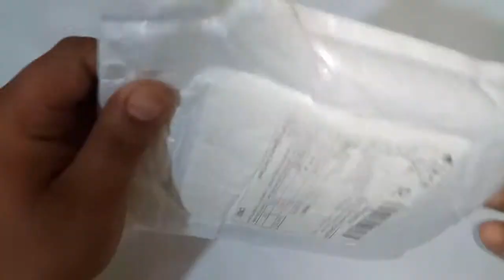طقم أدوات فتح و اصلاح الهواتف المحمولة 46 في 1 مفك الهاتف الدكي و التابليت - مجموعة أدوات يدوية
الشراء من علي اكسبريس:
الشراء من بانجود:
الشراء من امازون:

موقعنا
طقم أدوات فتح و اصلاح الهواتف المحمولة 46 في 1 مفك الهاتف الدكي و التابليت -  مجموعة أدوات يدوية ل فون و مفكات البراغي
تفكيك الهواتف
46 in 1 Torx Screwdriver mobile Phone Repair Tool Set Hand Tools for IPhone Mobile Phone Xiaomi Tablet PC Small Toy Kit
repair tools set for mobile

46 في 1 توركس مفك الهاتف المحمول أداة إصلاح مجموعة أدوات يدوية ل فون الهاتف المحمول XIAOMI اللوحي لعUnboxing and Review
Bought From Aliexpress.
عدة

kit, equipment, tackle, apparatus, gang, outfit

معدات
equipment, gear, tools, kit, supply, outfit
طقم أدوات
kit
أشياء
stuff, kit
أمتعة
luggage, baggage, belongings, gear, possessions, kit
صندوق الادوات

ميزات:

100٪ جديد وعالي الجوده!
نوع المحفظة التعبئة ، تسليط الضوء على الصف.
خفيفة ومحمولة ، حربة رأس دفعة من النوع الداخلي ثابتة ، وليس من السهل تشتت ، تختلف عن مربع من البلاستيك التقليدية ، وسهلة لسحق ، مبعثرة.
رأس مفك عالي الدقة ، فولاذ راقي (فولاذ كروم الفاناديوم) عن طريق المعالجة الحرارية الخاصة ، يمكن أن تصلب HRC52-60.
مجموعة كاملة من 24 رأس دفعة ، مواصفات كاملة ، يمكن تكييفها للعمل في العديد من المجالات المختلفة.
مناسبة لمعظم المنتجات الرقمية ، وأنواع مختلفة من الكمبيوتر والهاتف المحمول والكاميرا والنظارات والساعات.
المقبض في تصنيع مواد سبائك الطيران ، خفيف ودائم ، يعتمد الذيل على تصميم محمل الدقة ومرن وسهل الاستخدام.
كأدوات الأجهزة المهنية ، فإنه يوفر لك أقوى وظيفة.

مواصفات:

الحافظة المفتوحة الحجم: تقريبا. 20 × 10.3 سم / 7،8 × 4.0 بوصة
لون الحافظة: أسود
أداة اللون: فضي
المواد: الصلب
برنامج تشغيل المسمار Trox (10 قطعة): T2 ، T3 ، T4 ، T5 ، T6 ، T7 ، T8 ، T9 ، T10 ، T15

سائق برغي متقاطع (5 قطع): 1.0 ، 1.2 ، 1.5 ، 2.0 ، 3.0

برغي كلمة واحدة (4 قطع): 1.0 ، 1.5 ، 2.0 ، 3.0

سائق لولبي من فئة الخمس نجوم (2 قطعة): 0.8 ، 1.2

مثلث برغي سائق (1 قطعة): 2.3

سائق المسمار كشتبان (1 قطعة): 0.8

سائق المسمار Y (1 PC): 2.0

مقبض مفك البراغي (1 قطعة)
kit
أدوات للتركيب الذاتي
مجموعة
group, set, collection, series, combination, body
طقم
set, suit
جهاز
device, system, apparatus, appliance, equipment, set
تشكيلة
variety, set, assortment

UANME 46 in 1 Torx Screwdriver mobile Phone Repair Tool Set Hand Tools for IPhone Mobile Phone Xiaomi Tablet PC Small Toy Kit

 Features:
 Professional screwdriver & prying tool kit

Easy to use and handle

Screwdrivers with anti-slip handle and magnetic tips

Made of high quality material, durable and high precision

Professional repair tools aim to giving assistance during devices repairing

Ideal for the preservation and maintenance of the precise work and the optics facilities, such as precise watches, mobile phones, televisions, smart phone, PDA, PC & other applications

Tools in different sizes for all needs

In Retail package,Great for resale or for you store

Please note:The color of accessories maybe changed,please make sure you do not care.

100% Brand new and high quality!
Wallet type packing, highlight grade.
Light and portable, internal type batch head bayonet fixed,not easy to scattered, different from the traditional plastic box, easy to crush, scattered.
High precision screwdriver head,a high-end steel(chrome vanadium steel)by special heat treatment,hardness can reach HRC52-60.
Full set of 24 batch head, complete specifications, can be adapted to work in many different fields.
Suitable for most digital products, various types of computer, mobile phone, camera, glasses, watches.
The handle in the aviation alloy material manufacture,light and durable,the tail adopts the precision bearing design,flexible and easy to use.
As professional hardware tools,it provides you the most powerful function.

phone kit
phone set
phone fix
phone opener

Specifications:

Holster Open Size: approx. 20 x 10.3cm /7.8 x 4.0 inch
Holster Color: Black
Tool Color: Silver
Material: Steel
Trox screw driver (10 Pc): T2, T3, T4, T5, T6, T7, T8, T9, T10, T15

Cross screw driver (5 Pc): 1.0, 1.2, 1.5, 2.0, 3.0

One word screw (4 Pc): 1.0, 1.5, 2.0, 3.0

Five-star screw driver (2 Pc): 0.8, 1.2

Triangle screw driver (1 Pc):2.3

Thimble screw driver (1 Pc): 0.8

Y screw driver (1 Pc): 2.0

Screwdriver Handle (1 Pc)

kit

stuff, kit

set, suit

variety, set, assortment